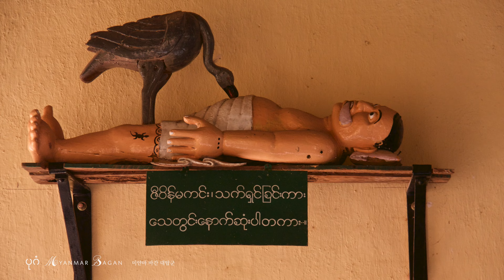⁴ᴷ미얀마 바간 대탑군 Myanmar Bagan Pagoda မြန်မာနိုင်ငံ ပုဂံ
캄보디아 앙코르 왓트, 인도네시아 보르부두르와 함께 세계 3대 불교 유적군으로 유명한 미얀마 바간 파고다 대탑군 사진들입니다.
2009~2011년  11월, 1월,  9월에 촬영한 사진 들입니다.
2016년 지진으로 파고다들이 많이 무너지고 손상이 있다고 합니다.
요즘 미얀마는 정치적 상황으로 뉴스에 많이 올라오는데
아름답고 조용하고 평화로운 곳입니다.
영상으로 감상하시고..  꼭 여행가보시기를 바랍니다.
감사합니다.

These are photos of Myanmar's Bagan Pagoda Tower, famous as one of the world's top three Buddhist sites along with Cambodia Angkor Wat and Indonesia Borbudur.
These are photos taken between November, January, and September of 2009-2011.
It is said that many Pagoda collapsed and damaged due to the 2016 earthquake.
These days, Myanmar has been on the news a lot due to political situations.
It is a beautiful, quiet and peaceful place.
You can watch this video. I hope you go on a trip.

Canon 5D, 450D, Panasonic LX3, Buddhism, Buddhist, Buddha, travel guide, Tour Guide, Street Camera, Peaceful, Walking​ Tour, 4K, healing, 힐링, Historical, history, FCPX, UHD, Mountain